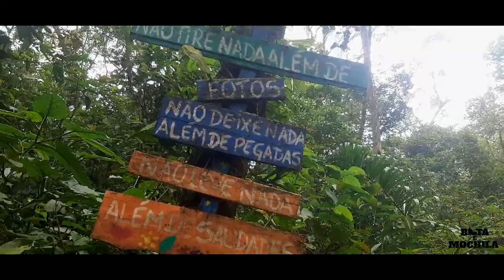27 - CACHOEIRA ESCONDIDA E LAGOA DA CRISTAL ( SERRA DO MAR )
A Cachoeira Escondida do Vale fica na Serra do Mar, e seu acesso e feito por uma trilha de níve facil á moderado, dependendo do condicionamento físico.
Ela remete a este nome devido ficar em um local escondido, e se não prestar a atenção fica imperceptível.
Recomendamos fazer o seu acesso com alguem que conheça a região.

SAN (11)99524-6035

    FILMAGEM